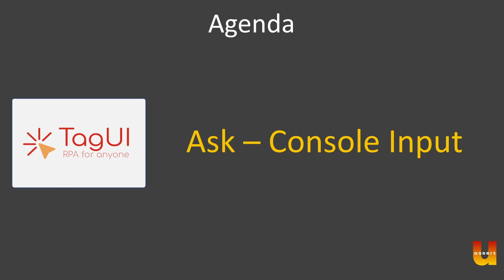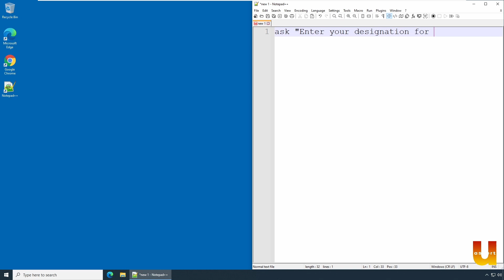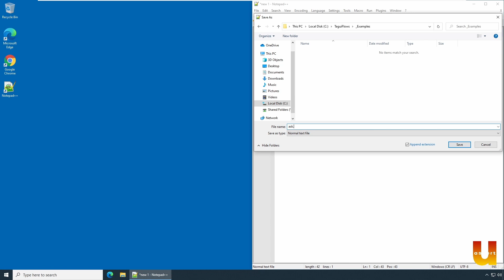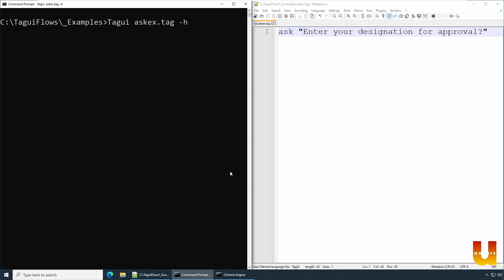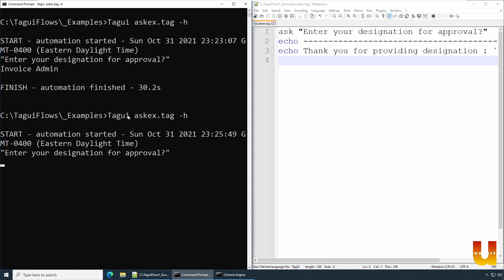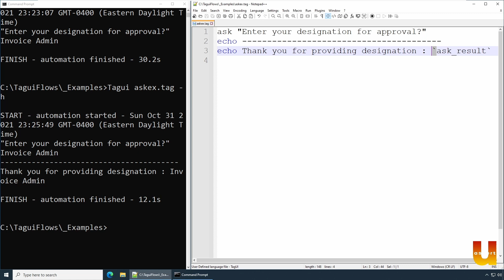How to use Ask in TagUI RPA ?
In this video we will see TagUI - Basic input operation command called Ask.

⭐️ Contents ⭐️
00:04 Into
00:15 Intro to Input
00:45 ask
01:40 Example Demo